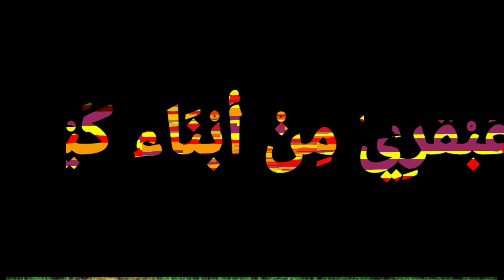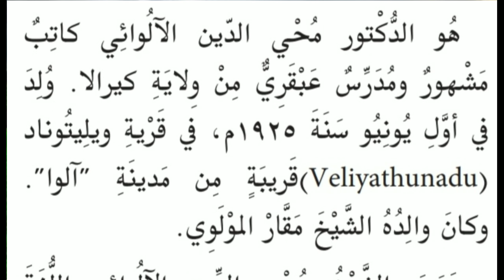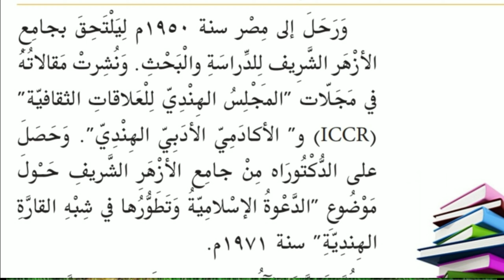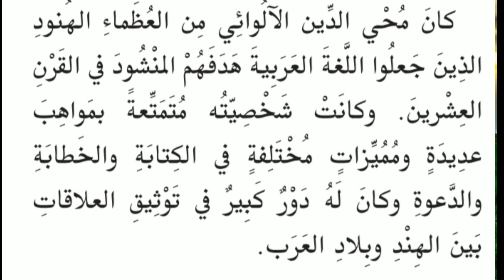Plus 2Arabic محي الدين الآلوائي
عبقري من أبناء كيرالا